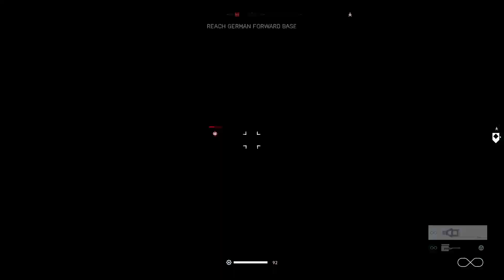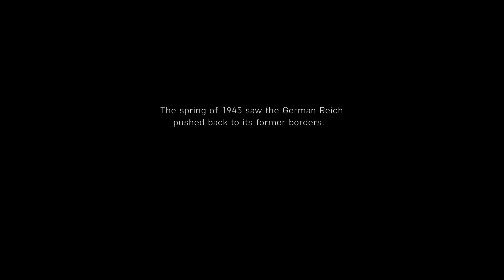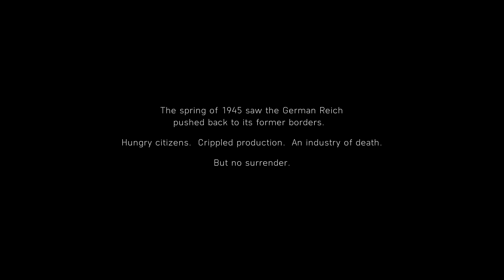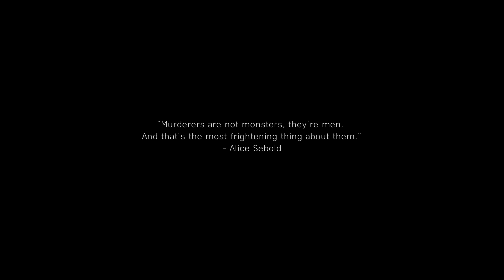The Last Tiger Full War Story Walkthrough (No Commentary) Battlefield V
Rhine-Ruhr Region, Germany Spring 1945
     General Bradley's Twelfth US Army Group presses the borders of Germany. It is the largest US Army formation ever take to the field. 17,000 tanks, 28,000 aircraft and 4.5 million soldiers press eastward. Meanwhile, German lines are in disarray. Units are broken and separated. They are not many. They are poorly supplied. The Tiger is a legendary war machine. Allied guns barely scratch the thick steel skin. Few enemies can survive the Tiger's bite, an 88mm cannon that destroys most allied tanks with a single shot. Germany constructed 1,347 Tigers. The US produced almost 50,000 Sherman tanks. A Tiger crew would often run out of ammunition before the enemy ran out of tanks.